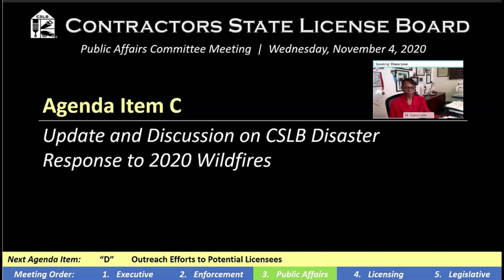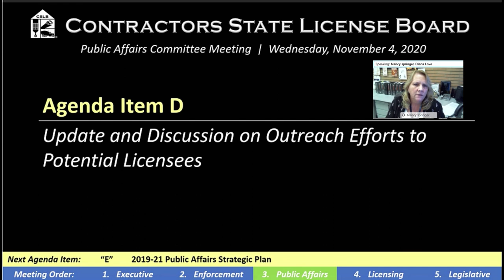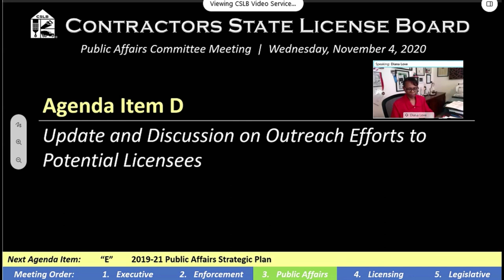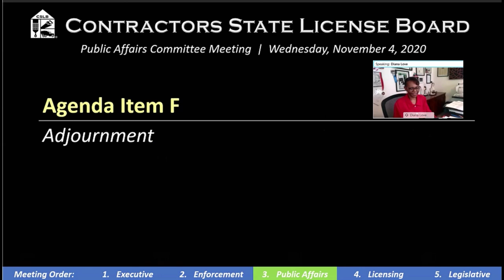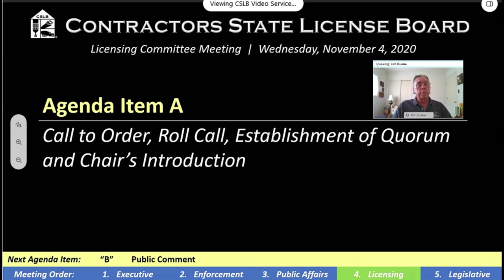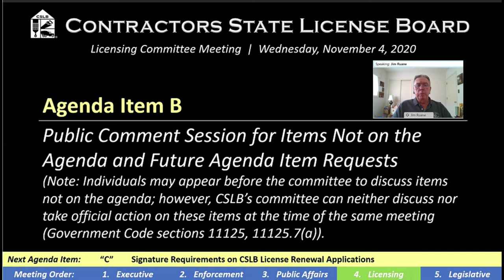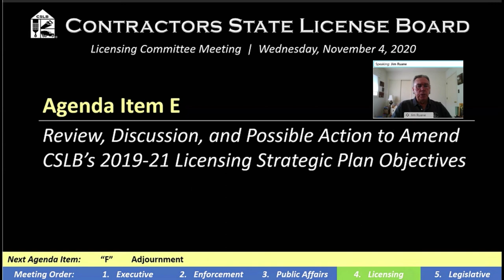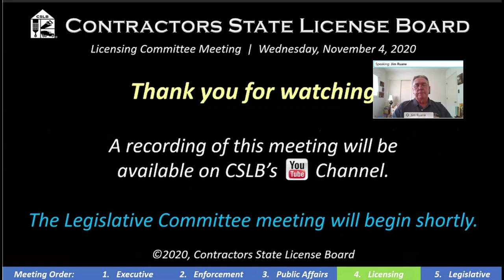CSLB Committee Meeting November 4, 2020 Part 3 of 4: Public Affairs, Licensing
PUBLIC AFFAIRS COMMITTEE MEETING AGENDA (Upon Adjournment of Enforcement Committee Meeting)

Public Affairs Committee Members:
Diana Love, Chair / Kevin Albanese / Don Giarratano / Michael Mark / Marlo Richardson / Johnny Simpson / Nancy Springer

0:00 C. Update and Discussion on CSLB Disaster Response to 2020 Wildfires
9:50 D. Update and Discussion on Outreach Efforts to Potential Licensees
20:00 E. Review, Discussion, and Possible Action to Amend CSLB’s 2019-21 Public Affairs Strategic Plan Objectives
25:29 F. Adjournment

LICENSING COMMITTEE MEETING AGENDA (Upon Adjournment of Public Affairs Committee Meeting)

Licensing Committee Members
Jim Ruane, Chair / Frank Altamura, Jr. / Augie Beltran / Rodney Cobos / Miguel Galarza / Susan Granzella / Mary Teichert

26:39 A. Call to Order, Roll Call, Establishment of Quorum and Chair’s Introduction
29:38 B. Public Comment Session for Items not on the Agenda and Future Agenda Item Requests (Note: Individuals may appear before the Committee to discuss items not on the agenda; however, the CSLB’s Committee can neither discuss nor take official action on these items at the time of the same meeting (Government Code sections 11125, 11125.7(a)).
31:57 C. Review and Discussion on Policy Change Related to Signature Requirements on CSLB License Renewal Applications
35:19 D. Update and Discussion on Outreach Efforts to Increase Women’s Participation in Construction
37:16 E. Review, Discussion, and Possible Action to Amend CSLB’s 2019-21 Licensing Strategic Plan Objectives
41:40 F. Adjournment